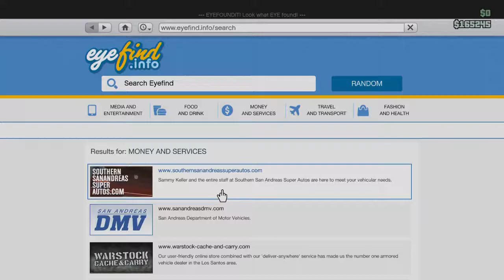Grand Theft Auto V Online Ep. 26 - Perfect Balance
Welcome back to Los Santos. The city with the worst type of people who kill over anything and don't allow any fun. We'll have missions to do but get distracted by random things. We'll also make up our own story lines. It's great.